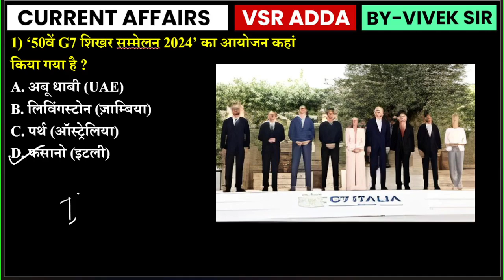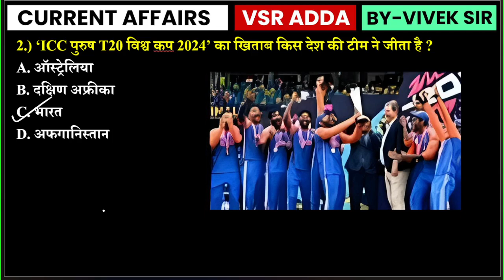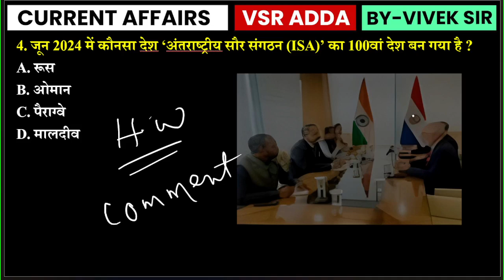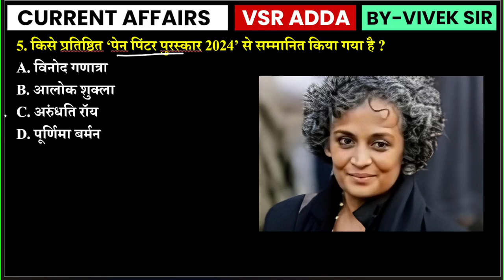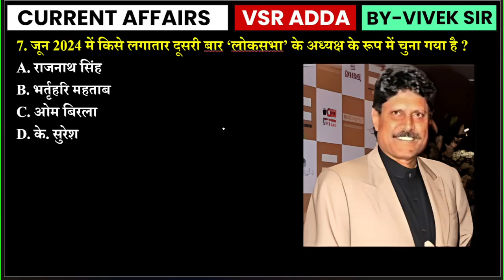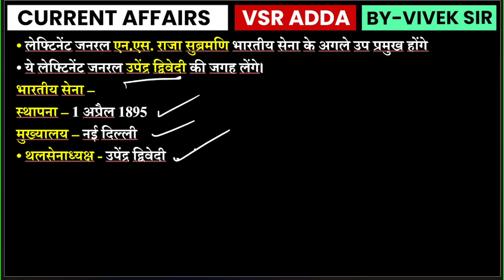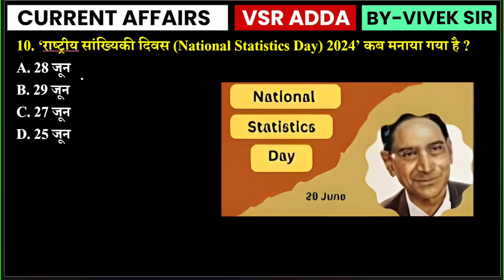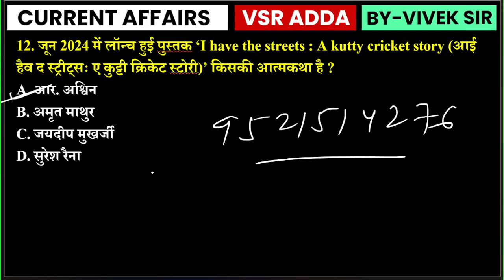5 July Current Affairs 2024 Daily Current Affairs Current Affair Today Today Current Affairs 2024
5 July current affairs , 5 July current affairs 5 July current affairs next exam, next exam 5 July  current affairs, 5 July current affairs raja gupta current affairs, 5 July current affairs crazy gk tricks
5 July Current Affairs 2024 | SSC, NDA, NTPC, Railway, All Exam

5 July current affairs next exam
5 July current affairs 2024 next exam
5 July 2024 next exam Current Affairs
5july_current_affairs June_onlytopstudycurrentaffairs2024
1million July_2024_pib_current_affairs
10minutes 20 current affairs
10 min 20 current affairs 2024
tet
gk trick
 latest news
 current gk
 medal
current
current issues
June month current affairs
 current affairs2024
sports tak
only Top Study
गायत्री मंत्र